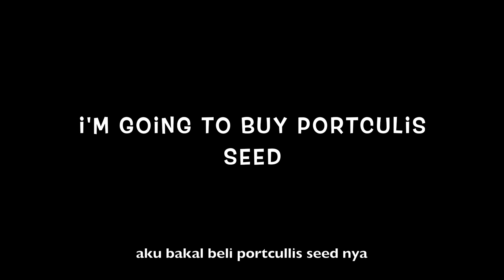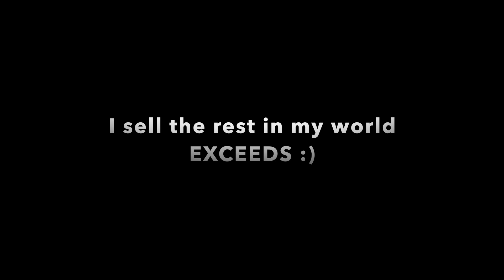INSANE DOUBLE WLS PROFIT WITH THIS METHOD ! VERY EASY ! | Growtopia